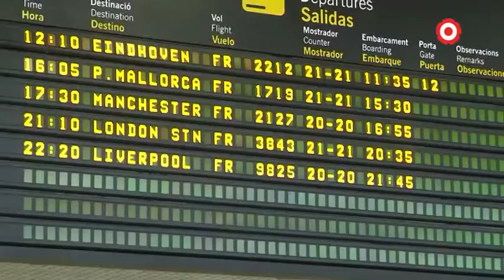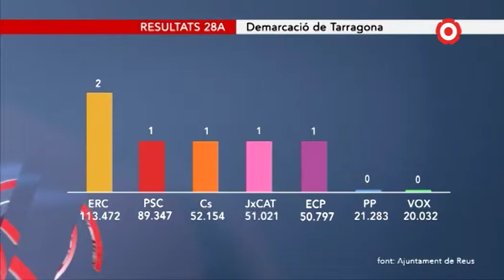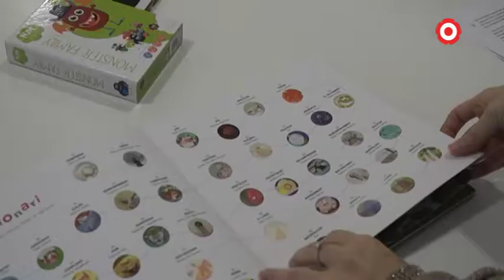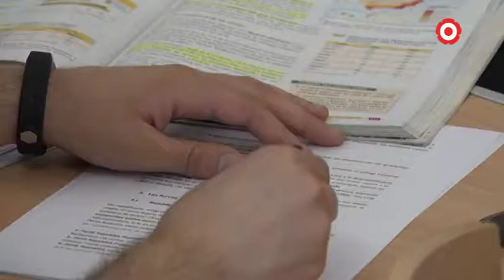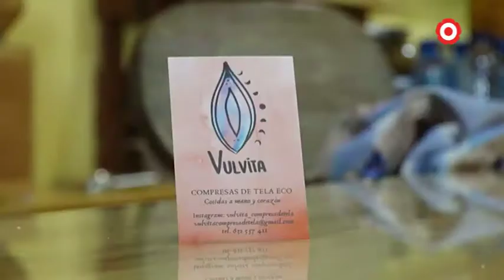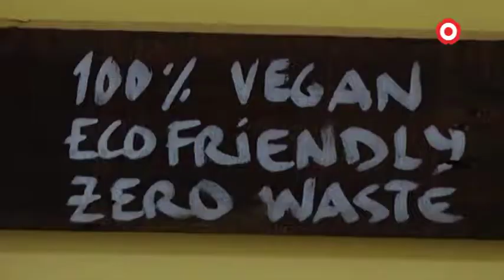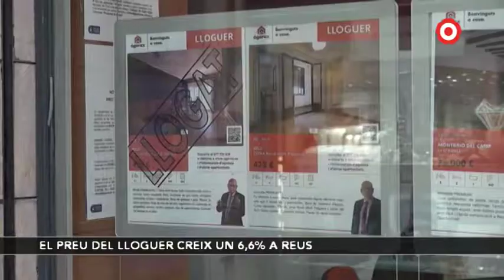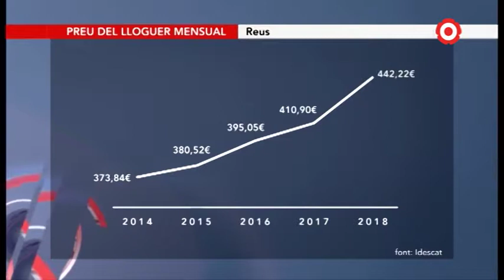Resum de la setmana: 9-10/11/2019